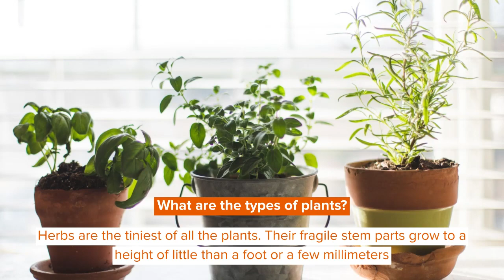Different Types Of Plants: Herbs, Shrubs, Trees, Climbers, And More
Plants are regarded as the most giving living organisms, and there is no doubt that life on Earth would be impossible without the presence of plants and trees.

All around us, we notice a wide range of flora. Plants, both terrestrial and aquatic, are among them. They do so because they both create oxygen and grow food for humans and animals.

The significance of plants, however, does not end there. For example, they're also in charge of collecting carbon dioxide from the atmosphere and releasing clean air for humans to breathe.